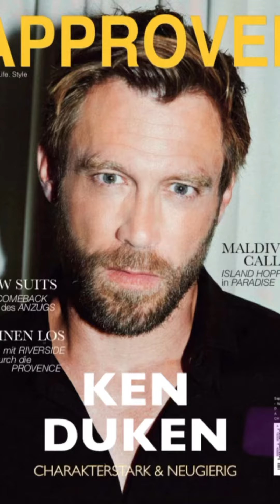2023 was a great year! 2024 it will be even bigger!